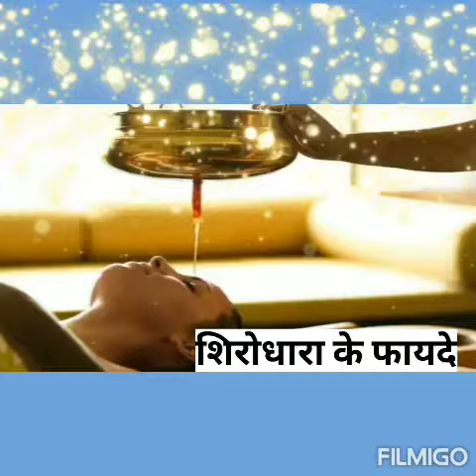Benifits Of Shirodhara। Neturaphethy Me Shirodhara Ke Fayde। दिमागी प्रॉब्लम के लिए शारोधारा बेस्ट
दोस्तो नमस्कार
मे आपका अपना नगेंद्र जोया ओर आपका स्वागत है मेरे youtube चैनल मे। मे आपको यकिन दिलाता हूँ की मे आपको निराश नहीं करुगा ओर आपकी सेहत के लिए अच्छे अच्छे टिप्स ओर वीडियो लाने की पूरी कोशिश करुगा धन्यवाद।

दोस्तो ये वीडियो आपके हेल्थ को अच्छे करने ओर आपकी सेहत को बेहतर बनाने को लेकर है प्लीज वीडियो को ध्यान पूर्वक देखे ओर सुने धन्यवाद। मे कुछ ओर अच्छी टिप्स ओर वीडियो देने की पूरी कोशिश करुगा मे आशा करता हु ये वीडियो आपको अच्छी लगेगी।

धन्यवाद आपका।

Your Query

Nagender
amulya
Shirodhara ke fayde
Shirodhara kya hoti hai
Shirodhara se kon kon sir bimariya dur hoti hai
Dimagi pareshani hone par shirodhara karaye
Neend na aane ki bimari me shirodhara best hai
Benefits of shirodhara
Neturaphethy treatment of shirodhara
Tension free hone ke shirodhara karaye
Shirodhara,l
shirodhara ke  aneko fayde
panchkarma shirodhara ke fayde
Kumar
Herbs
Joya
Acupressure Points
Sujok therapy
Dr richa Varshney acupressure Point
Apaka Health Guru youtube
APAKA Health Guru Dr Bharat
Aapka guru
health guru meaning
Ear acupressure points
Acupressure for tinnitus
Dr Richa Varshney reviews
Dr richa Varshney Appointment
Dr Richa Varshney Lucknow
Jagmohan Sachdeva Online Course
Jagmohan Sachdeva products
Jagmohan Sachdeva fees
Divine care login
Divine care book pdf
Divine care acupressure for fever